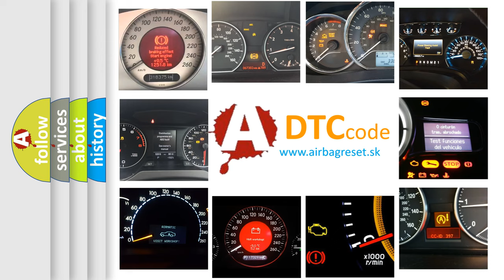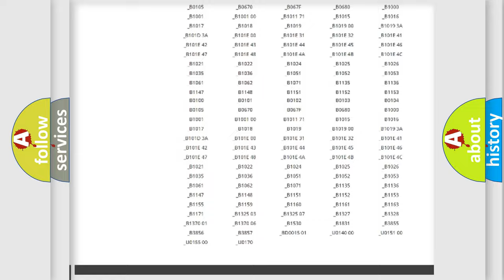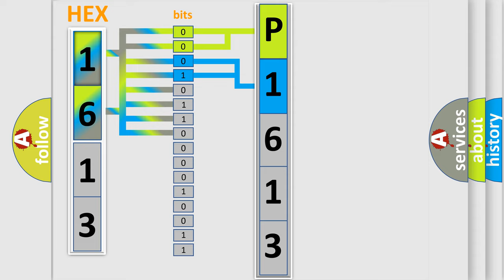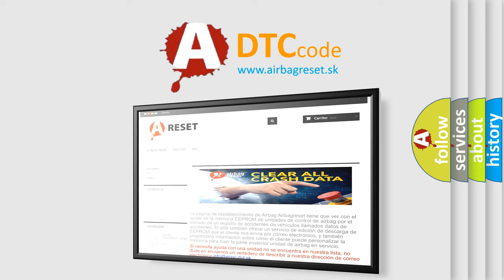DTC Infiniti P1613 Short Explanation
Contents:
0:21 Basic DTC analysis according to OBD2 protocol standard.
1:48 Insight into programming
2:58 A diagnostically understandable description of the Diagnostic Trouble Code
3:05 Basic error definition

Make:
Infiniti
Code:
P1613
Definition:
NATS ECM INT CIRC-IMMU:
Description:
Key on or engine cranking,system voltage over 10.5v,and the PCM detected a problem in the Nissan Antitheft System (NATS).
Cause:
Refer to the information that explains how to diagnose a problem in the NATS (system) - use a compatible Scan Tool.